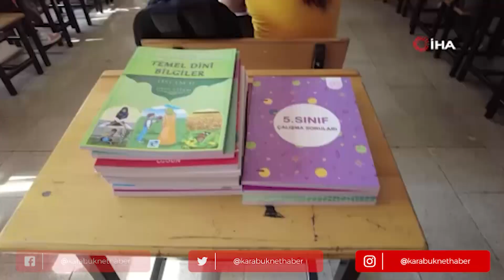ÖĞRENCİLER OKULLARIYLA BULUŞTU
Karabük'te 36 bin öğrenci okullarıyla buluştu

Karabük'te 190 okulda 3 bin 341 öğretmen ve yaklaşık 36 bin öğrenciyle dersbaşı yapıldı.

Yaz tatilinin ardından yeni eğitim öğretim yılına başlayan öğrenciler, arkadaşları ve öğretmenleriyle buluşmanın mutluluğunu yaşadı.

İstiklal Marşı'nın okunmasının ardından sınıflara alınan öğrenciler arkadaşlarıyla hasret giderdi.

Karabük Valisi Fuat Gürel beraberindeki Milletvekili Cumhur Ünal, İl Jandarma Komutanı Kd. Alb. Garip Gümüş, İl Emniyet Müdürü Kadir Yırtar ve Milli Eğitim Müdürü Nevzat Akbaş’la birlikte Fatih İlkokulu ile Fatih Sultan Mehmet Ortaokulu'nu ziyaret ederek öğrencilerin ilk ders heyecanına ortak oldu.

Sınıfları gezen Gürel ve beraberindekiler, öğrenci ve öğretmenlere yeni eğitim yılında başarı dileyerek öğrencilere kitaplarını dağıttı.